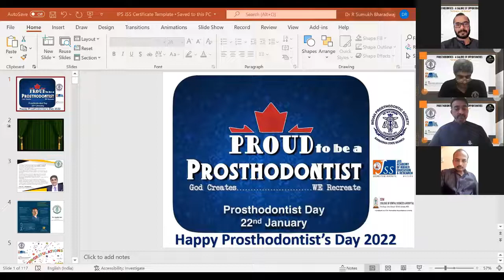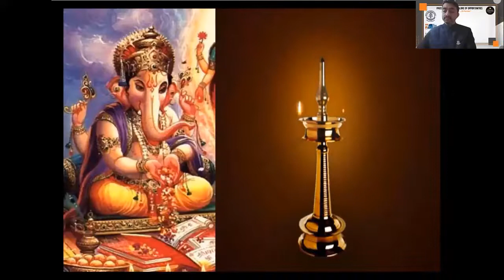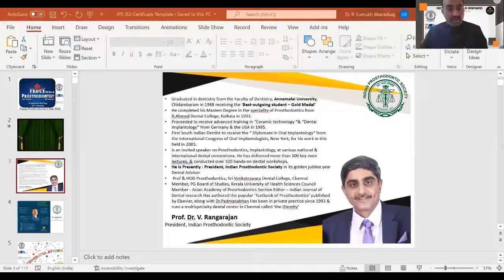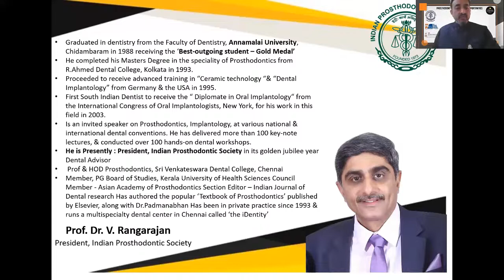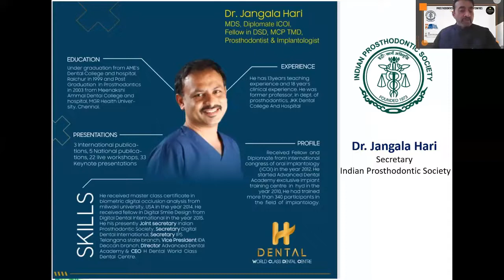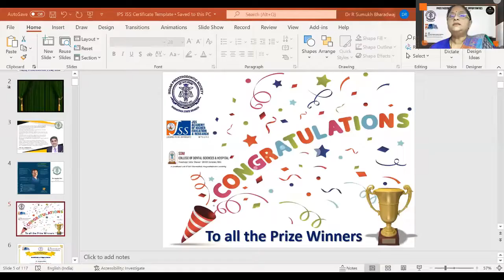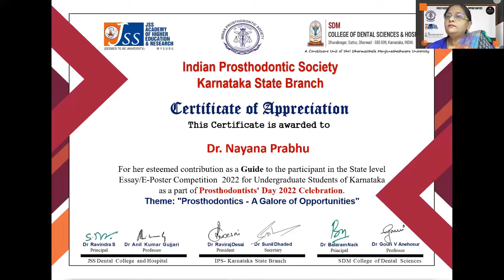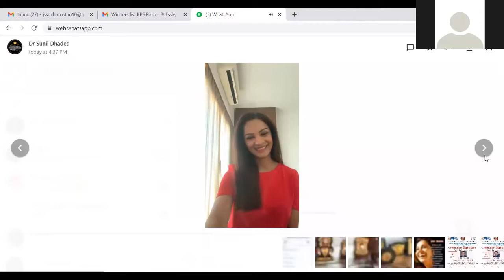Prosthodontics - A Galore of Opportunities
Organized by IPS Karnataka State Branch in association with JSS Dental College & Hospital and SDM College of Dental Sciences, Dharwad as part of Prosthodontist Day Celebrations 2022